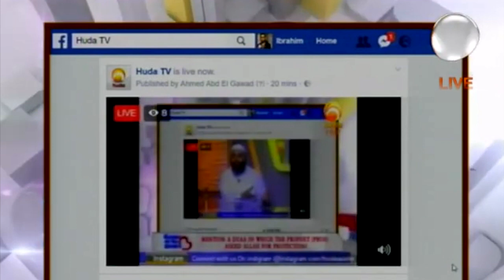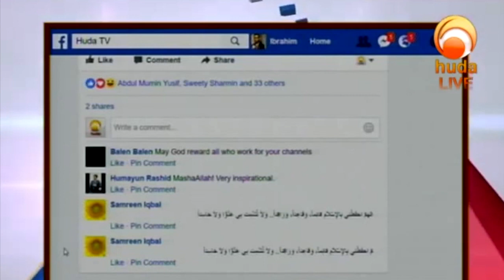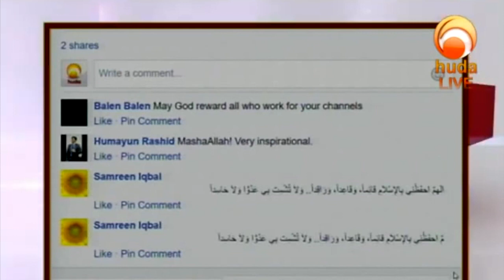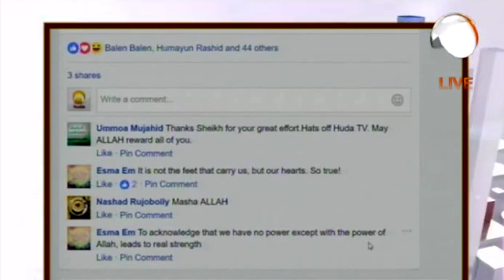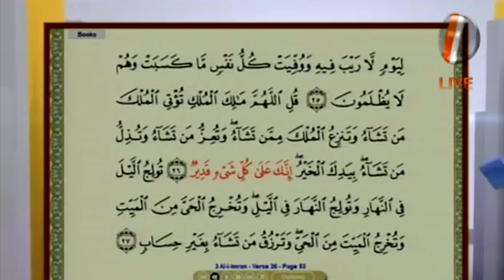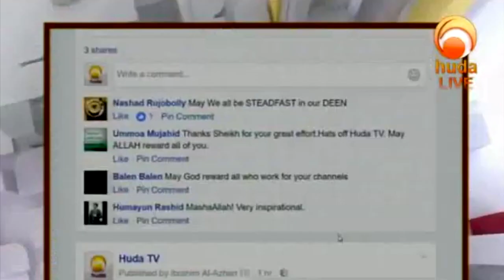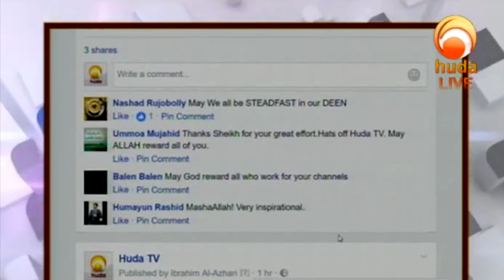The name of Allah from Surah Al-Imran, verse 26 | Gems of the Heart | Sheikh Ibrahim Zidan (2019)